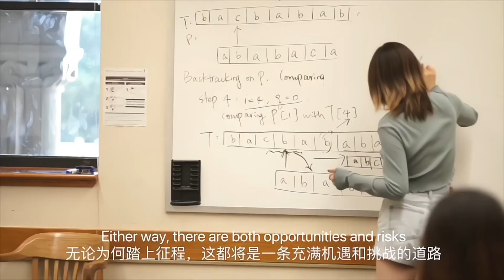[韬涵小咨] - 成绩这事儿，跟着你走一辈子